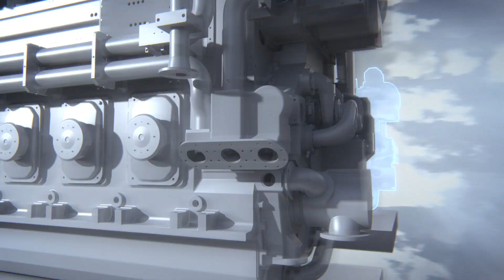The 46DF Engine | Wärtsilä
Wärtsilä introduces the 46DF engine. With its simultaneously drastically lower specific fuel consumption, both in gas and diesel fuel mode, remarkably higher output, and extremely attractive lifecycle costs compared to any other alternative currently available on the market, it is raising the industry standard even higher.